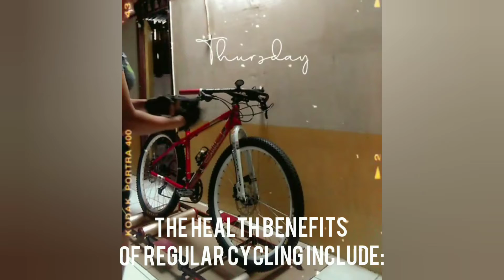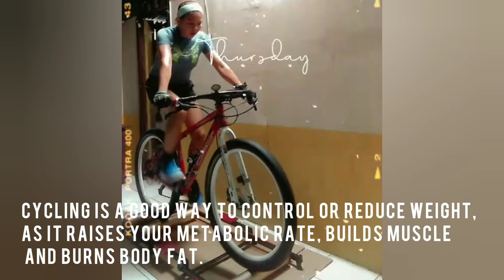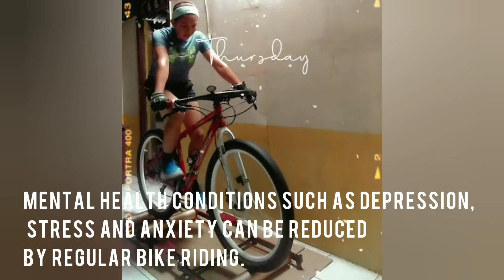HEALTH BENEFITS IN CYCLING| BENIPISYO NG PAGBIBISIKLETA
Things to remember:

-Cycling can help to protect you from serious diseases such as stroke, heart attack, some cancers, depression, diabetes, obesity and arthritis.
-Riding a bike is healthy, fun and a low-impact form of exercise for all ages.
-Cycling is easy to fit into your daily routine by riding to the shops, park, school or work.

This video is not intended to replace advice from your doctor or other registered health professional. All viewers are urged to always seek advice from a registered health care professional for diagnosis and answers to their medical questions.